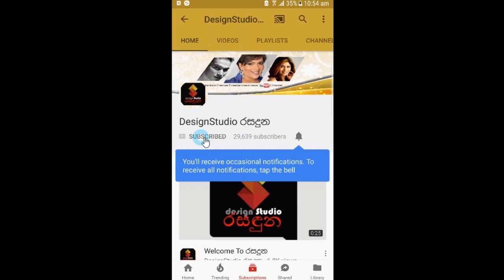සතියේ ලග්න පලාපල 2017 අගෝස්තු 21 සිට අගෝස්තු 27 දක්වා.. Weekly Astrology Forecast